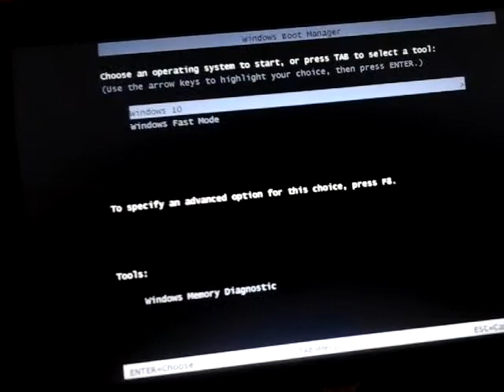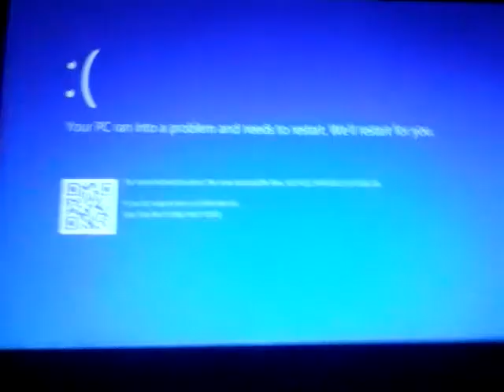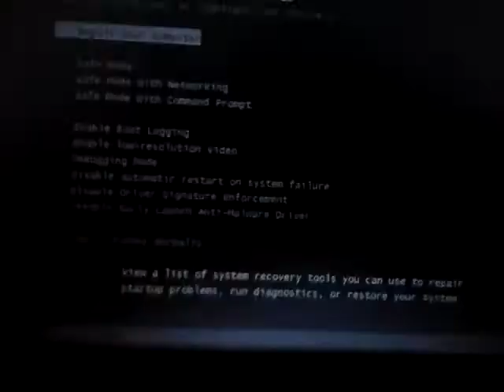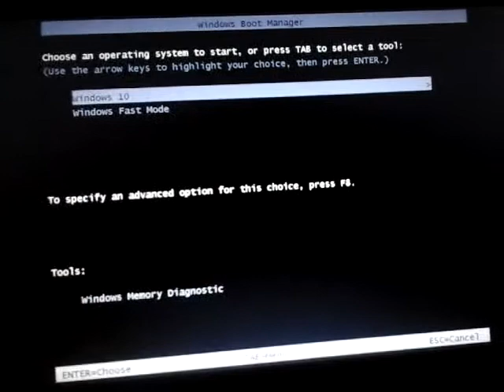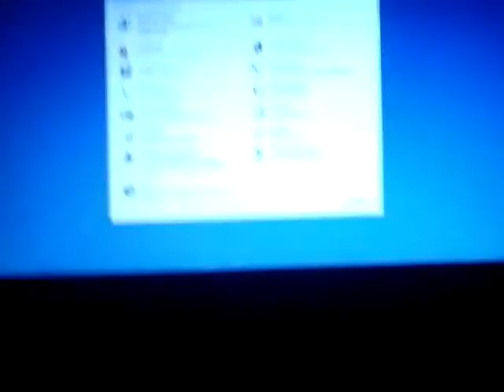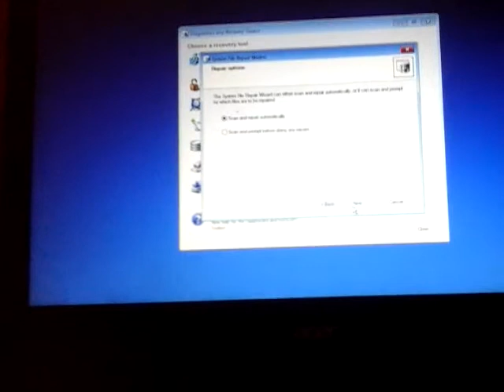Laptopul imi da o eroare albastra INNACESSIBILE_BOOT_DEVICE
Dupa ce am fost bootat in test mode de un virus care strica driverele am repornit accidental iar eroarea o compar bine cu pinkie pie plaja piscina etc.
Reinstalare?NU DATE DR*** DE WINDOWS!